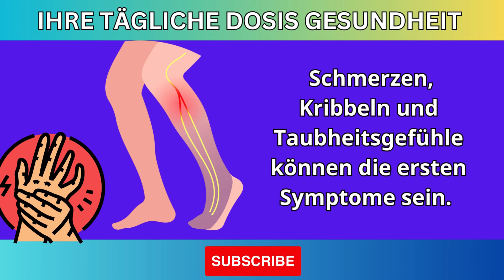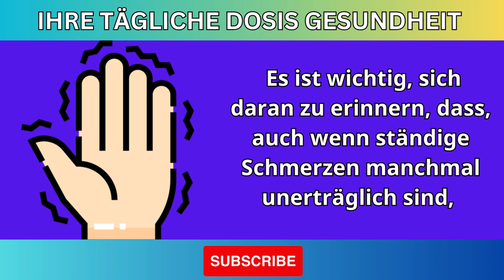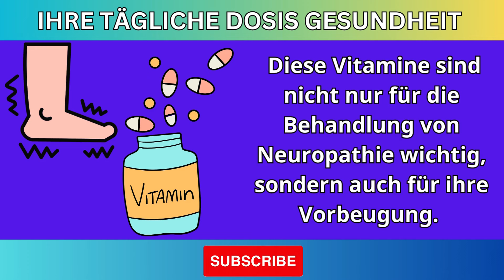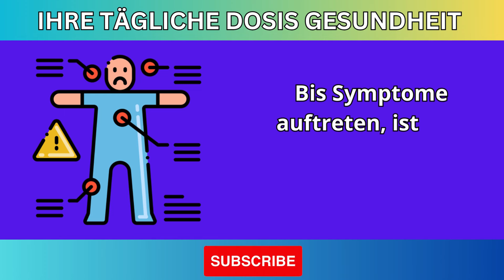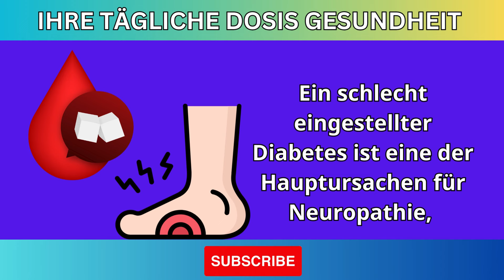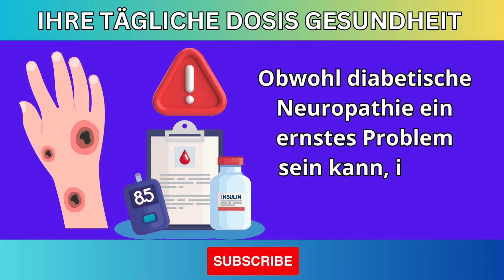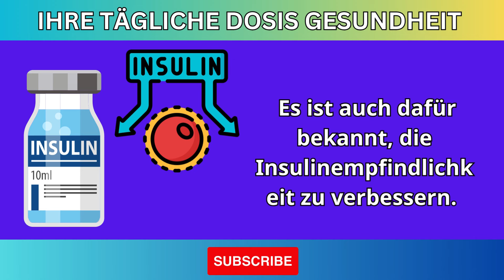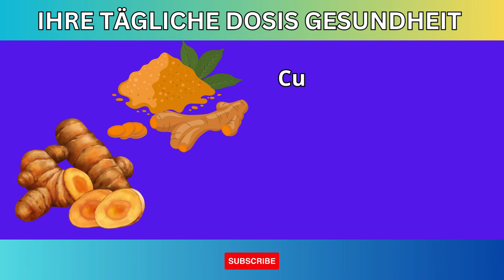Wenn ich das nur gewusst hätte: Nervenregeneration und Schmerzlinderung (Die Kraft der Vitamine!)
Wusstest du, dass Vitamine entscheidend für die Regeneration von Nerven und die Schmerzlinderung sein können? In diesem Video untersuchen wir, wie bestimmte Nährstoffe helfen können, beschädigte Nerven zu regenerieren und Beschwerden zu lindern. Du wirst die wichtigen Vitamine kennenlernen, ihre spezifischen Vorteile und wie du sie in deine tägliche Ernährung integrieren kannst, um deine neurologische Gesundheit zu verbessern.

Themen, die wir behandeln:

Die Rolle von Vitaminen für die Nervengesundheit.
Empfohlene Nahrungsergänzungsmittel zur Nervenregeneration.
Ernährungsstrategien zur Schmerzlinderung.
Hinterlasse uns deine Kommentare und Erfahrungen zur Verwendung von Vitaminen für die Regeneration und Schmerzlinderung!